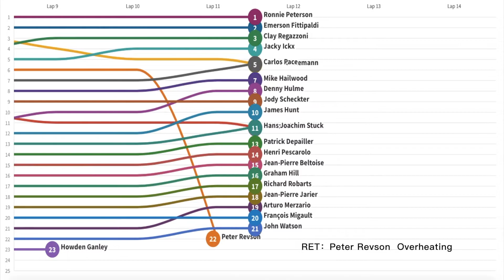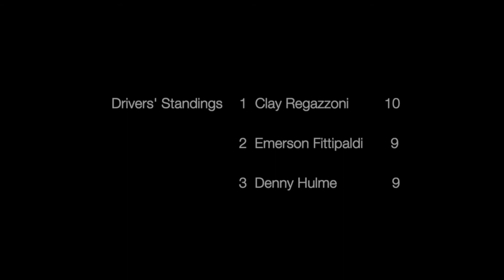1974 F1 Brazilian Grand Prix Line Racing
1974 Season Formula One Brazilian Grand Prix

10th win for Emerson Fittipaldi
30th and last Grand Prix for Peter Revson
10th win for McLaren
60th fastest lap for Ferrari
68th win for Ford Cosworth
60th fastest lap for Ferrari as engine supplier